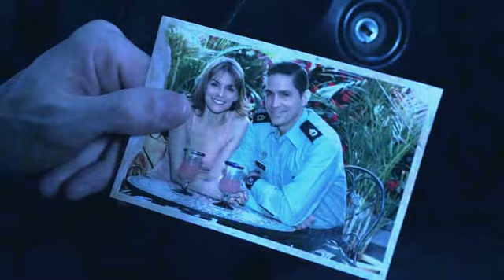TERRA INCOGNITA - Jim Caviezel and Taraji P. Henson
Jim Caviezel and Taraji P. Henson - Person of Interest - TERRA INCOGNITA

Song - Juliette and Guillaume Depardieu  - 'Une lettre oubliée' (2004)